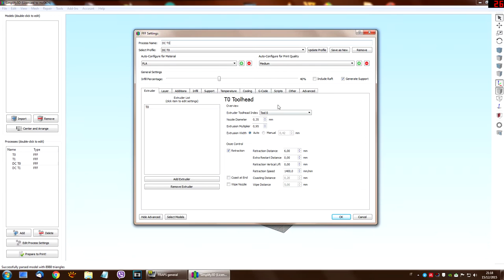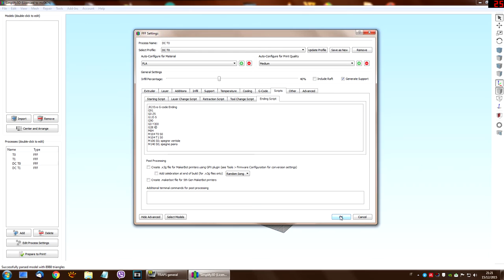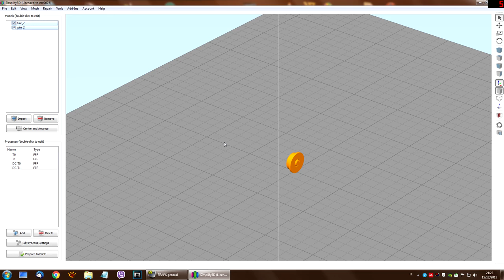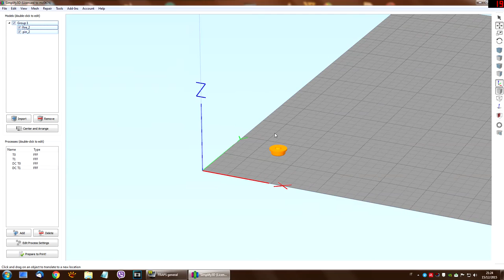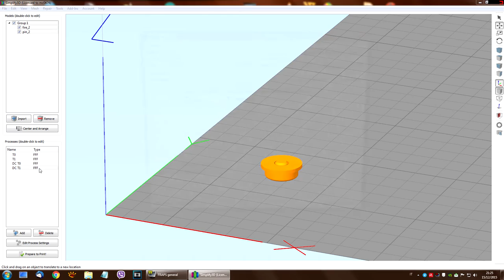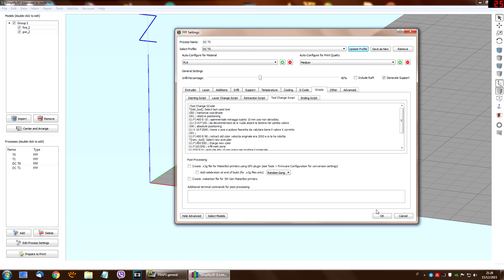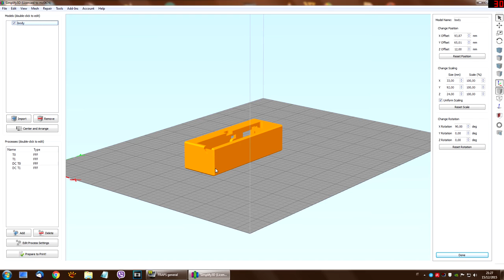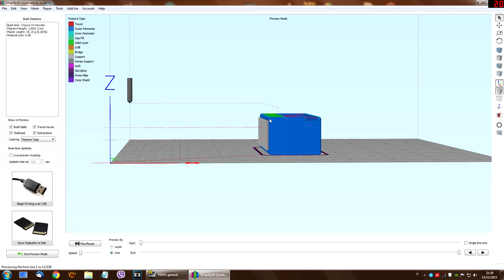Tutorial Simplify3D con doppio estrusore (Prusa i3 R2 Evo NicolaP)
I miei profili potete scaricarli a questo indirizzo:
I profili sono andati persi, mi dispiace.

A me spesso tramite USB e alla prima stampa in assoluto appena parte la stampa anziché spingere il filo lo retrae, non lo fa sempre.
Ma se succede è sufficiente interrompere la stampa da Simplify e rilanciarla senza fare altro.
Tramite SD nessun problema.

Altra variabile "strana" nei profili T1 e DC T1 è "il temperature identifier" nel tab Temperature: nei miei profili c'è T1 ma un amico, che ha la mia stessa stampante, deve usare T0 in tutti i profili. A limite se vi parte la stampa del T1 senza riscaldare provate a mettere T0 come identificativo temperatura.

Buon multicolor.